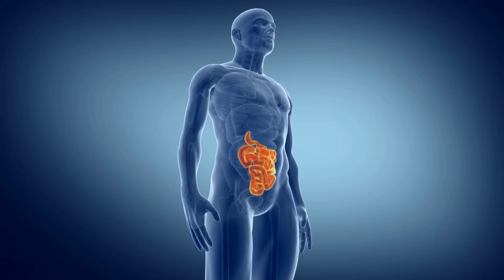ماهو الجلوتين الذي يحذر منه الجميع / خطورة العيش والشوفان والمخبوزات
لحجز إستشارة ومقابلة وجهًا لوجه مع ندى حرفوش

اين يوجر الجلوتين؟
ما هي الاطعمة التي تحتوي على الجلوتين؟
كل منتجات حبوب القمحزز حتى القمح الكامل والبرغل
الشعير
حبوب البُر
الجاودار والتريتيكال
الشوفان يحتوي على بروتينات الافينين المشابهة للجلوتين

Interested in treating and recovering autoimmune, chronic and common diseases, and developing self-awareness and mental health as an essential part of an individual's public health. Through nutrition and natural methods, after she had a very special personal experience with nutrition therapy, she was able to recover from the effects of a brain stroke, hepatitis C, and rheumatoid arthritis, she then studied therapeutic nutrition by self-learning, and established the Nada Wellbeing project with the aim of spreading health awareness Discovering the body's self-healing capabilities, to help autoimmune and chronic diseases fighters, and to change traditional stereotypes about diseases as being eternal and incurable as promoted

📸️ انستجرام:
  / nada_wellbeing